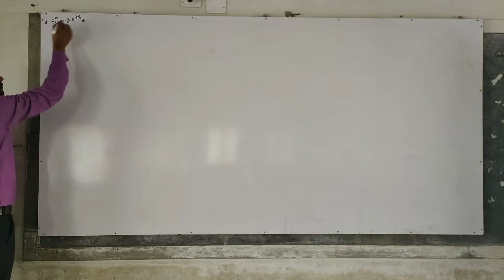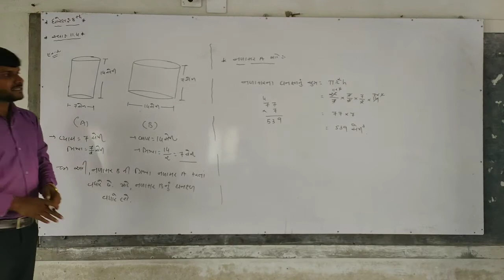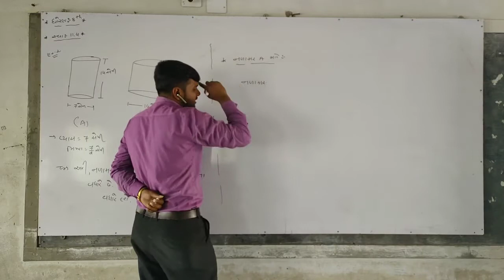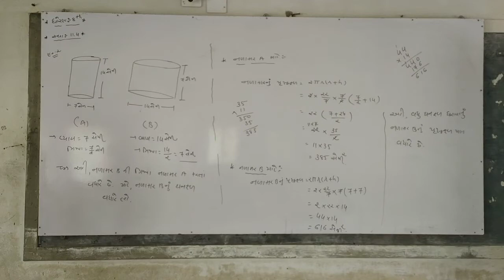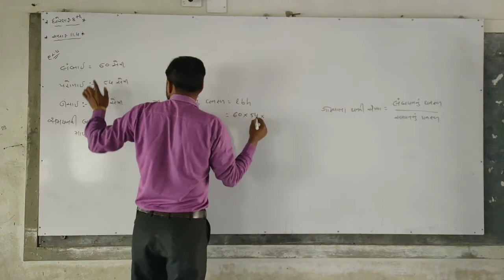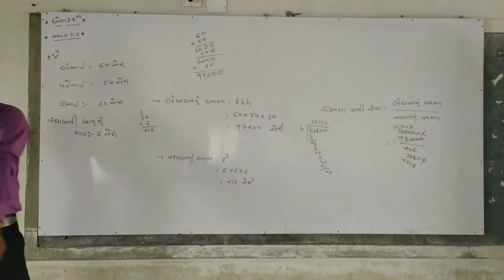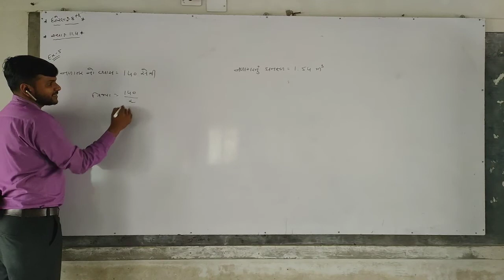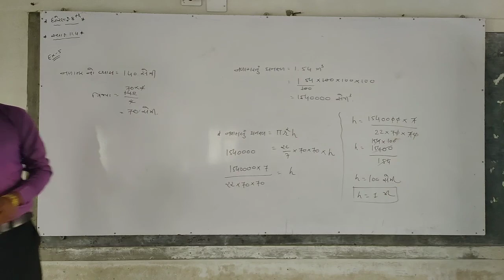RAM SIR/MATHS/STD 8 PART 21/DARSHAN SCHOOL